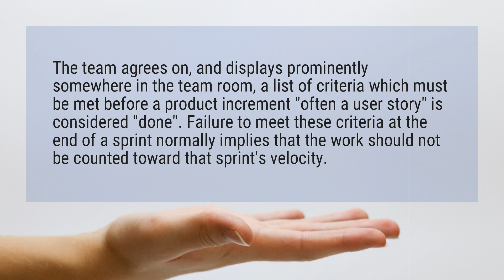What is typically included in the definition of done for the team increment?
The team agrees on, and displays prominently somewhere in the team room, a list of criteria which must be met before a product increment "often a user story" is considered "done". Failure to meet these criteria at the end of a sprint normally implies that the work should not be counted toward that sprint’s velocity.